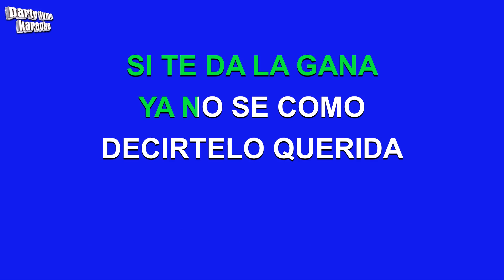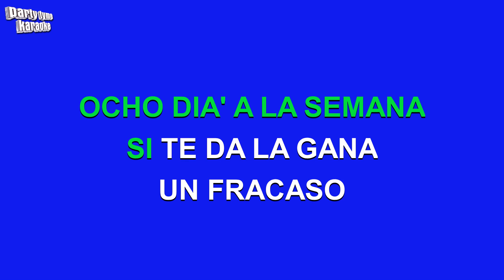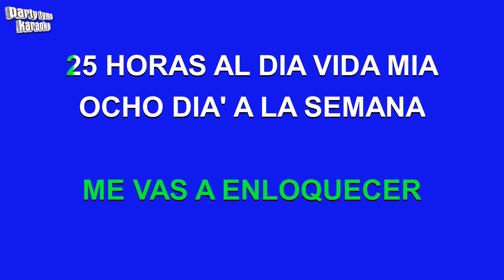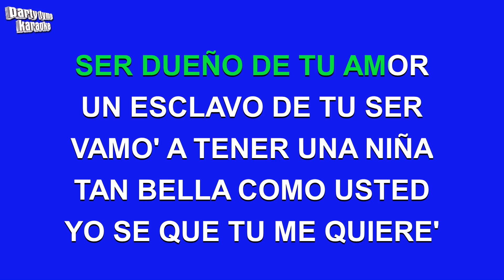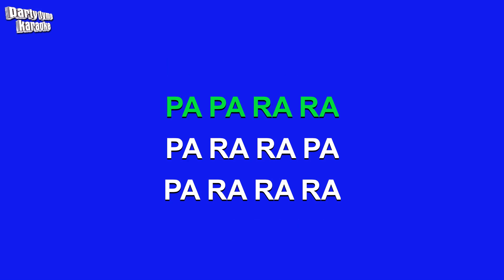Proyecto Uno - 25 Horas (Versión Karaoke)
Versión karaoke de '25 Horas'
hecho popular por Proyecto Uno,